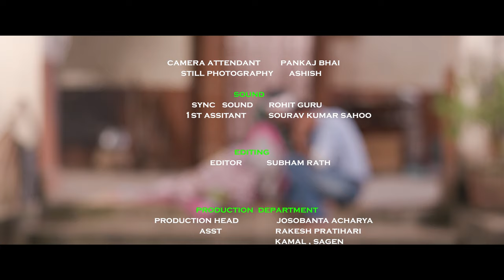ଅନୁତାପ | 'ANUTAP' Odia Short Film | Biju pattanaik Film & TV Institute of Odisha